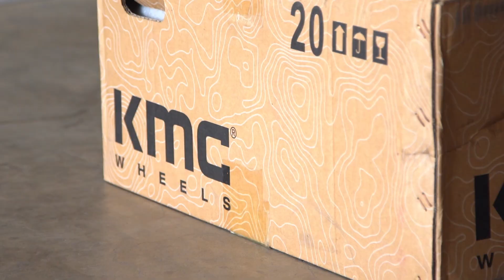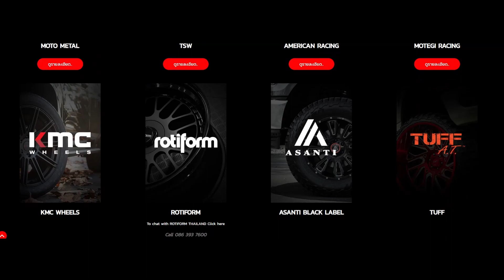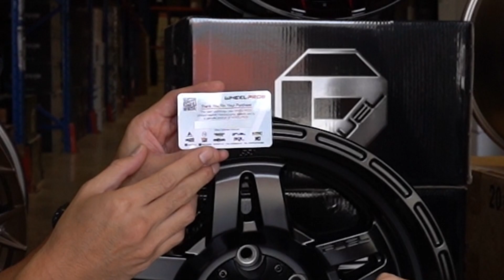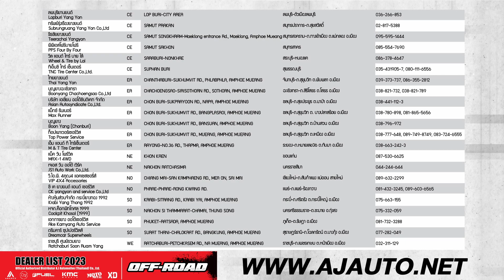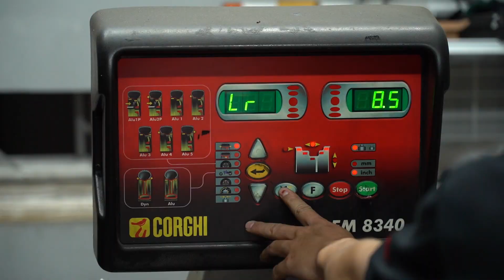จัดเต็มแม็ก FUEL รุ่นใหม่ BLACK RHINO จอมโหด | ของดีที่ผมเลือก EP.17 | Camp Addict ชีวิตติดแคมป์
ของดีที่ผมเลือกอีพีนี้ พาไปบุกคลังแสงล้อแม็กแบรนด์ดังจากอเมริกา!!!

จัดเต็มแม็ก FUEL รุ่นใหม่ แม็ก BLACK RHINO จอมโหด

พร้อมวิธีเช็คแม็กของแท้ ดูตรงไหนไม่ให้โดนหลอก!!!

ปิดท้าย พาไปเปลี่ยนล้อแม็ก BLACK RHINO ที่ร้าน ป.ธนพัฒน์2010 ลำลูกกา งานโครตเนียน!!!

จัดหนัก จัดเต็ม…วิ่งในเมืองก็หล่อ ลุยทางดินก็เท่ห์ ออกทริปลุยทุกเส้นทางทุรกันดารทั่วไทย…ไปชิลๆ กับแม็ก  BLACK RHINO

📌ติดตามรับชม Camp Addict ชีวิตติดแคมป์ ได้ทุกวันพุธ เวลา 17.30 น. ทาง 3Plus และ ช่อง YouTube : Camp Addict ชีวิตติดแคมป์